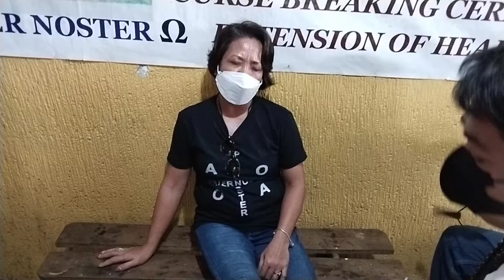BRO ELMER BRO JHUN PINATANGGAL SA MANGKUKULAM ANG KARAYOM SA DIBDIB NI SISTER VANGIE [VLOG 128]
Pinatulongan ni Bro Elmer Bro Jhun Ang Mangkukulam at Pinatangal sa Mangkukulam Ang  Binaon na Karayom sa DibDib ni sister Vangie..sa 2long ni AMA DIOS Makapangyarihan sa Lahat Mangkukulam Bumitaw sa lakas Ng kanilang sandata na Binigay Ni AMA DIOS Makapangyarihan Salahat.